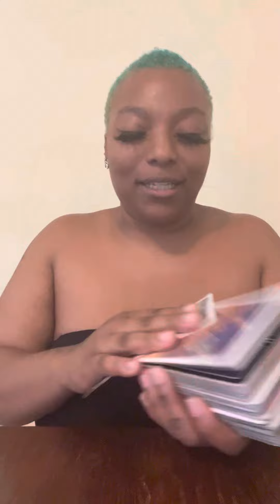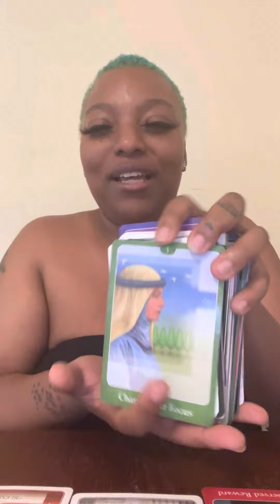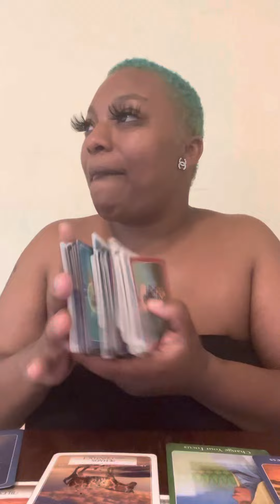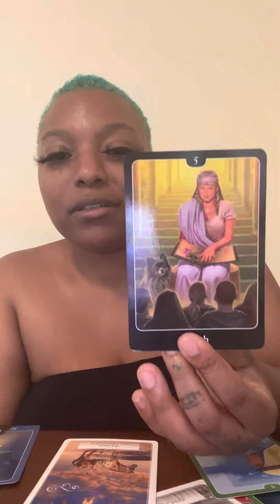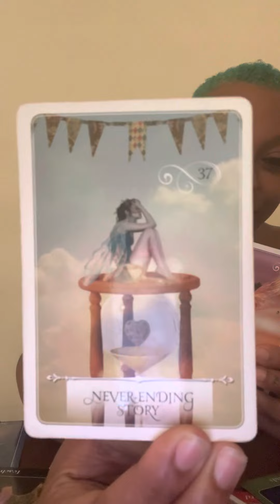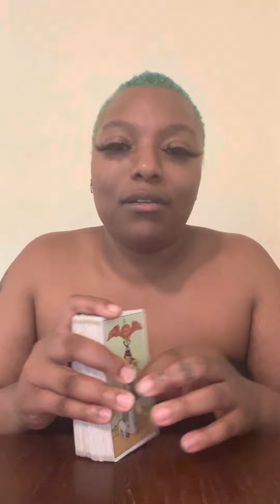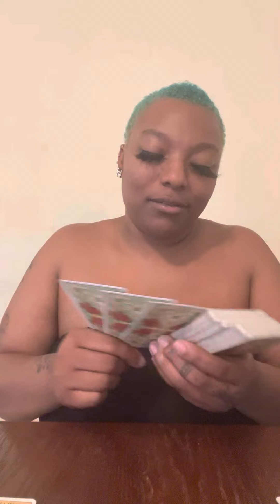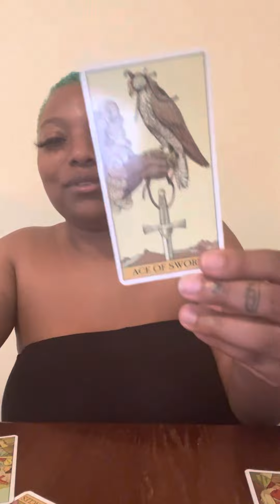EarthSigns 🌎 : Karmic Energies Being Led To You For Either Karma/Dharma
*My Readings Are Led By Spirit